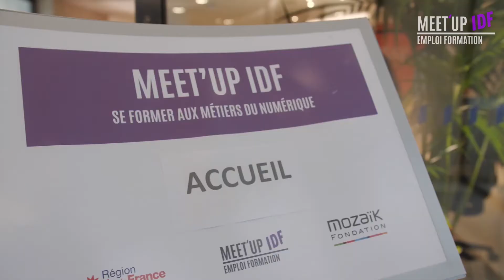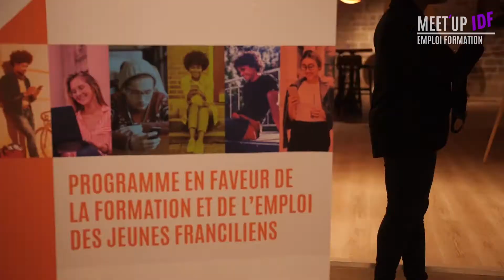Meet'Up IDF Emploi Formation #5 - Se former aux métiers du numérique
🚀 [RETOUR SUR LE MEET’UP IDF #5]

Le mardi 14 décembre s’est déroulé la 5ème édition des Meet’Up IDF Emploi Formation dédiée aux formations aux métiers du numérique.